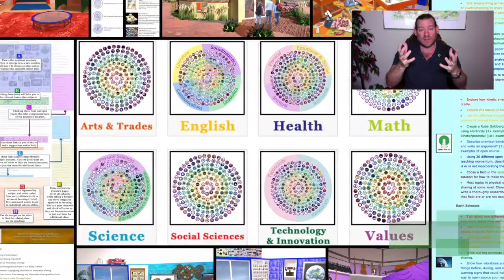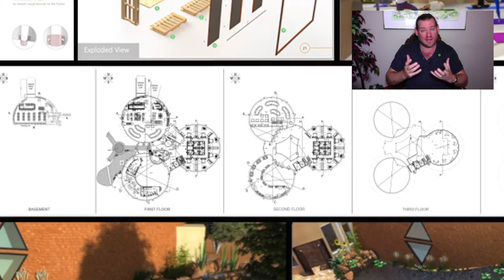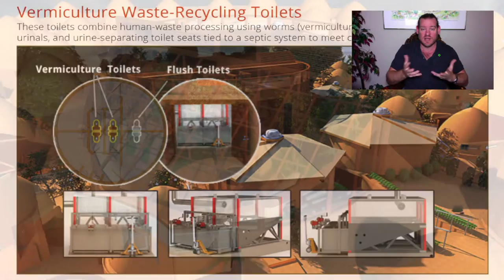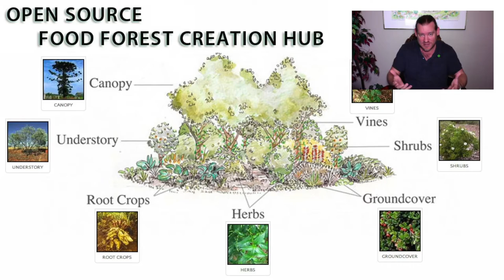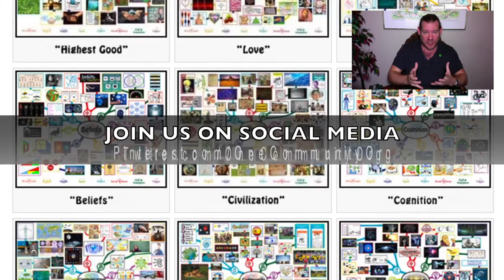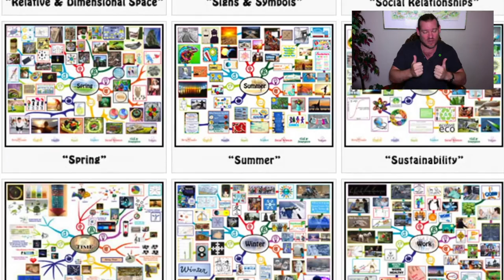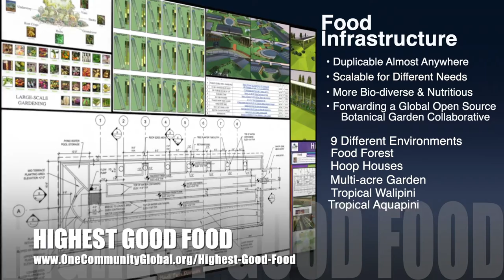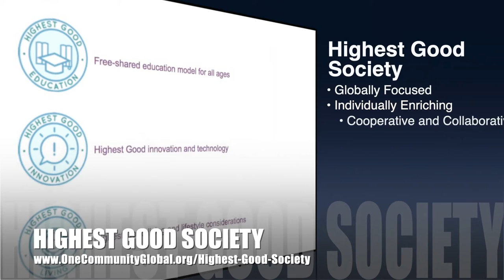One Community Weekly Progress Update #453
Building Sustainable Eco-villages | Global Collaboration | Open Source Cooperation | Sustainable Energy | Global Sustainability | World Change | Green New World | One Community | Weekly Progress Update #453 Specifics are

THIS WEEK'S TOPIC: Building Sustainable Eco-villages